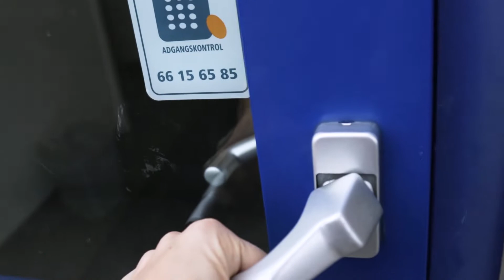Book2wheel team in Denmark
Get a chance to work with a fast-growing startup. Book2wheel is peer 2 peer motorbike sharing service.  You can join us in our Denmark office or travel to Philippines and Vietnam